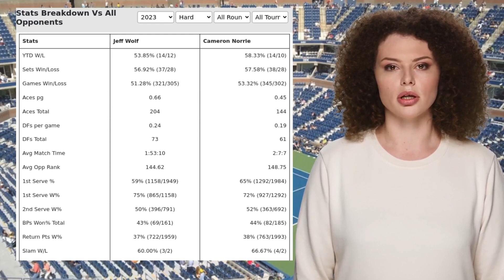WOLF VS NORRIE PREDICTION H2H | SHANGHAI ROLEX MASTERS SECOND ROUND TENNIS PREDICTIONS TODAY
Wolf VS Norrie  Prediction H2H at Shanghai Rolex Masters Second